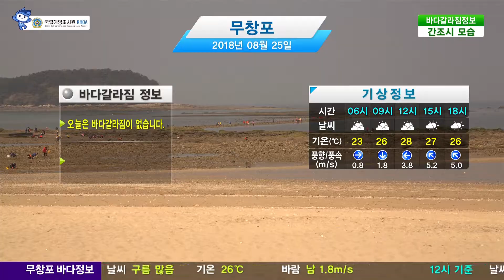[무창포 바다갈라짐 정보] 8월 25일/ 해양방송 On바다